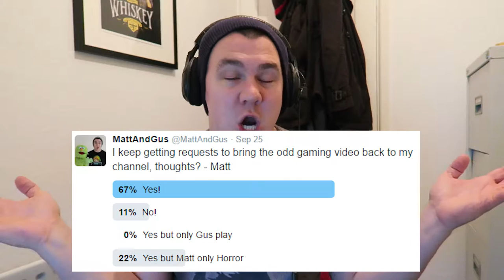Matt Plays - Hello Neighbour *Hey Mr Wilson!*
Definitely not going to ask THIS neighbour if I can borrow some Sugar. - Matt

Outro Art by: Kirsty McAlpine